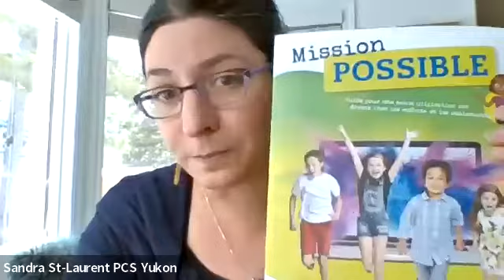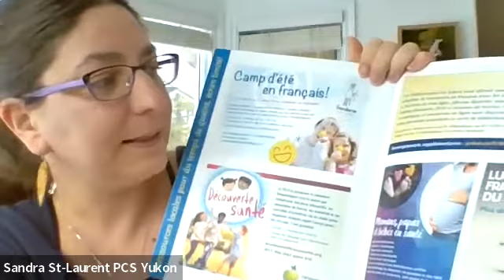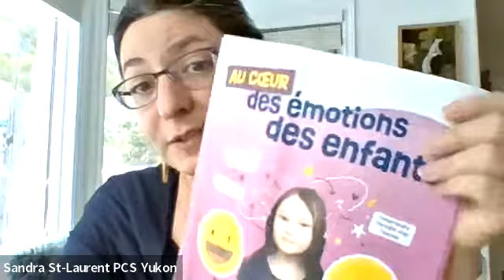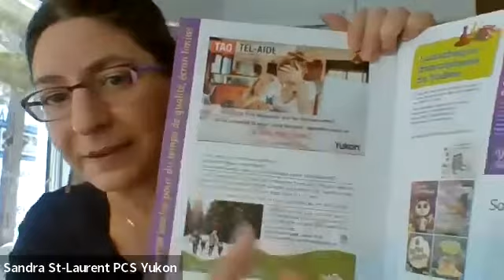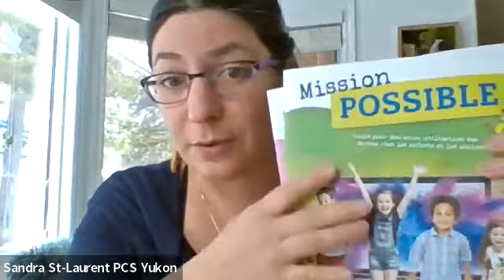RV2022 - Table ronde - Des communautés outillées et engagées en faveur d’une petite enfance en santé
En 2019, l’initiative Petite enfance en santé (PES) est lancée. Elle vise l’amélioration de l’état de santé et le mieux-être global des jeunes enfants de 0 à 6 ans et de leur famille, issus des communautés francophones et acadienne en situation minoritaire. Porté par les réseaux de santé du Canada et des porteurs de projet mobilisés, le programme PES montre aujourd’hui ses premières avancées et les impacts sur les enfants, les familles et la main d’œuvre de la petite enfance semblent encourageants.

Cette table ronde sera l’occasion de faire le lien entre l’identification de facteurs d’influence sur le développement des tout-petits francophones et la mise en place d’actions ciblées pour outiller et engager des communautés en faveur d’une petite enfance en santé. Venez découvrir les pratiques inspirantes et les ressources produites par quelques partenaires. Échangez avec nos panélistes sur les défis surmontés, les améliorations perçues et les projections anticipées.

Panélistes / Panelists :

• Frédérique Beaudemont, directrice, Réseau Santé en français de la Saskatchewan (RSFS)
• Dr Elaine Deschenes, pédiatre sociale, Centre de pédiatrie sociale Sud-Est
• Sandra St-Laurent, directrice, Partenariat communauté en santé (PCS)
• Marie-France Talbot, coordonnatrice de projets, Réseau de santé en français au Nunavut (Résefan)

Animatrice / Moderator
Emilie Albert

Date de la séance, le 9 novembre 2022